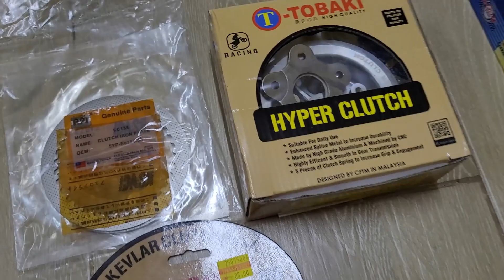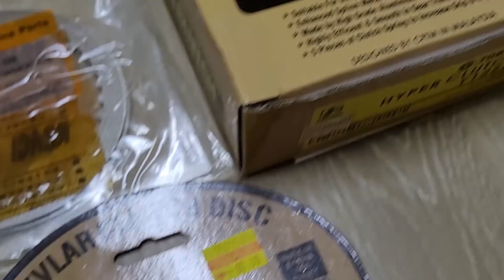Tobaki Hyper Clutch Combo Tobaki Kevlar Clutch Plate Racing Yamaha 125ZR Steel Plate Review!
(WANFIRDAUS17 S4EP178) [JOM PACKING BARANG 74!] [Part 3]

This Video Cast Instagram:
1 – WAN_FIRDAUS17
2 – SLAYERLOTD

Hello guys, welcome to another vlog and today Shopee Wanfirdaus17 do crazy sales racing part unit motorcycle Clutch RACING brand Tobaki. We have episode Clutch RACING brand Tobaki for Yamaha 125ZR by Wanfirdaus17 racing part that top selling in our channel till now. This is very reasonable price for you guys to upgrade their bike racing part unit. Peace.

This Video Racing Part:
1X – Tobaki Hyper Clutch Racing Yamaha 125ZR
1X – Tobaki Kevlar Clutch Plate Racing Yamaha 125ZR
1X – API Iron Plate Racing Yamaha 125 ZR